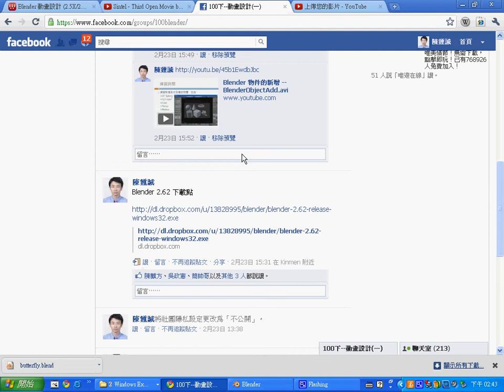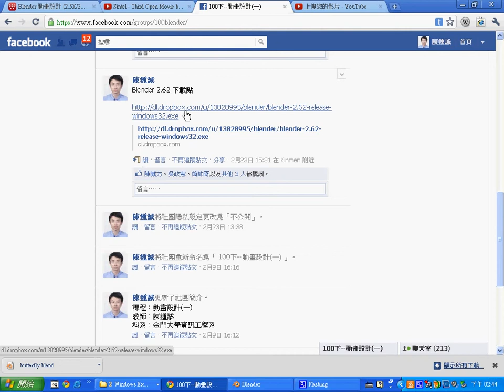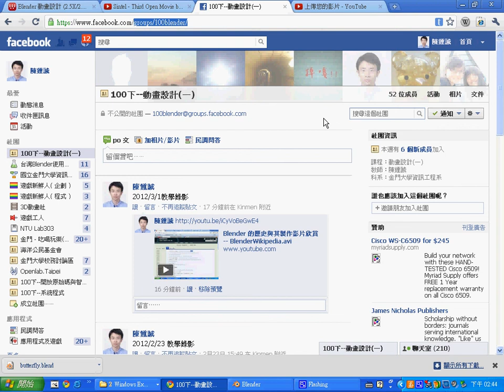Blender 課程的 facebook 社團 -- BlenderFacebookGroup.avi